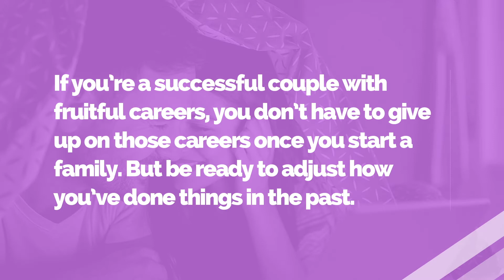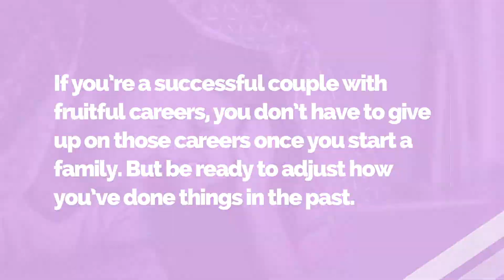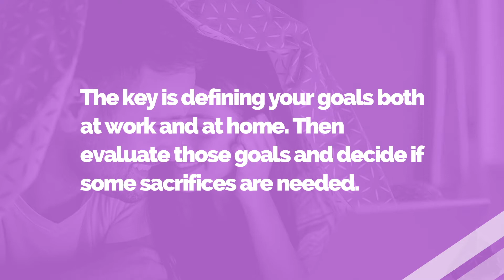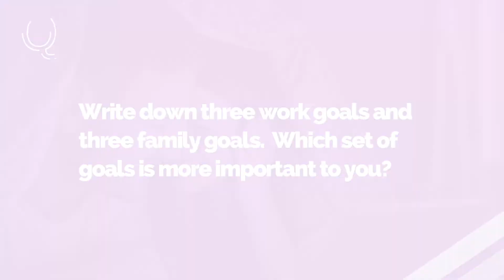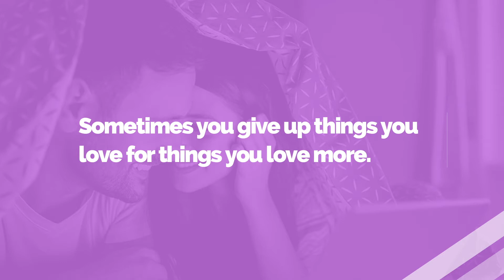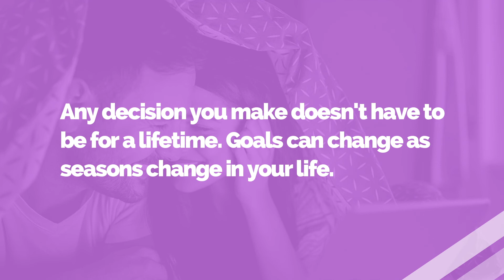Date Night Finding a Work Life Balance as a Couple